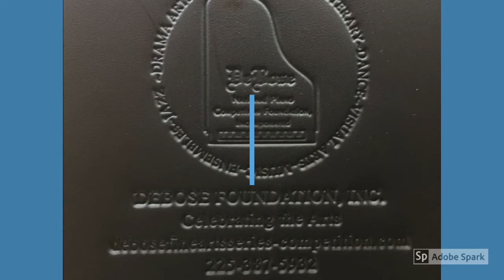Elizabeth Cobbins M Ed Secondary Education Music 2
Elizabeth Cobbins, M.Ed., Secondary Education - Music exhibits highlights from McKinley High School's Performing Art Department 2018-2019 school year.